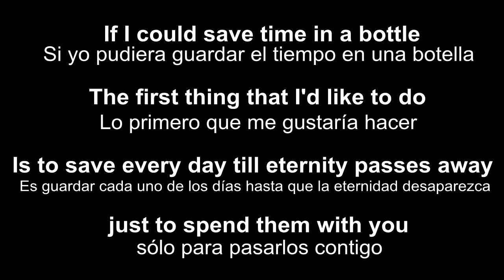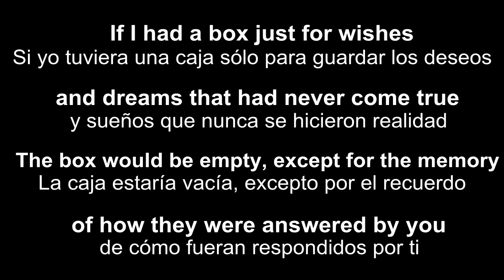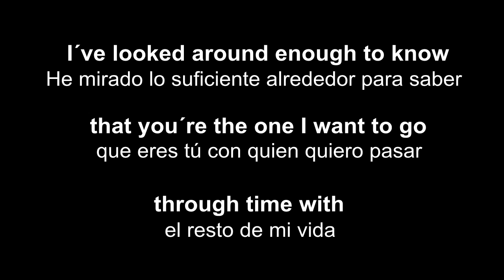♥ Time In A Bottle ♥ El Tiempo En Una Botella ~ Jim Croce - subtitulada inglés/español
Time In A Bottle ~ El Tiempo En Una Botella - by Jim Croce. Letras en inglés y español. Lyrics in English and Spanish. Aprende inglés con ♥ Alegría ♥ . Learn English with "Alegría".